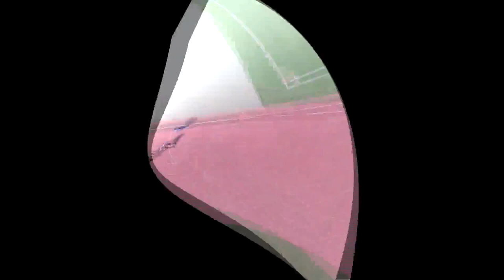河北科技大学.mp4 - DJI Drone World Aerial Photography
河北科技大学